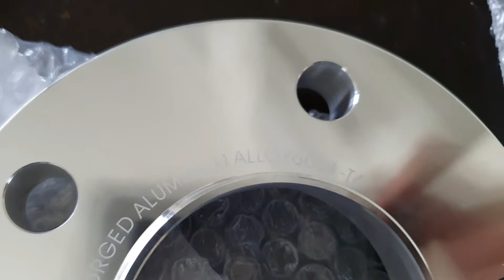Distantiere pentru roti din duraluminiu cu prezoane lungi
Buna ziua. Astazi va prezentam distantiere pentru roti cu prezoane lungi.